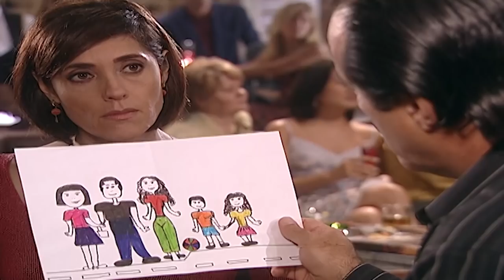HELENA QUER REVELAR SEGREDO PARA LUCAS! | MULHERES APAIXONADAS | MELHOR DO DIA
Helena quer revelar para Lucas que ele foi adotado por ela e Téo. Mas o ex-marido da diretora ainda se recusa a conta a verdade para o filho. Será que Helena vai contar sozinha esse segredo ou vai esperar Téo tomar uma atitude para revelar a história para o filho? Você confere tudo em MulheresApaixonadasNoVIVA!